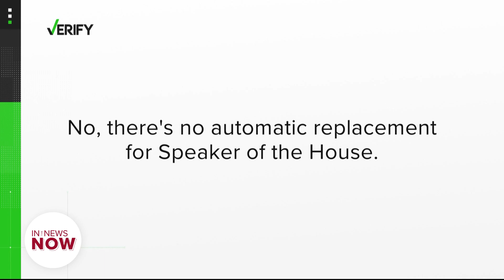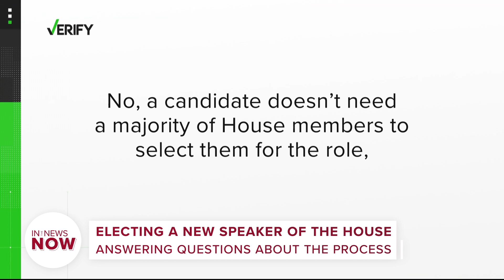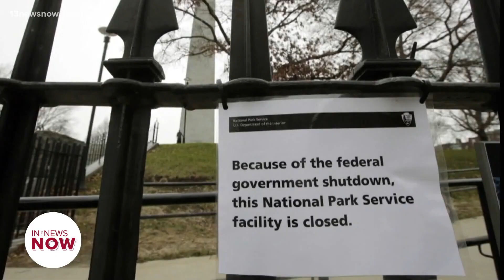What you need to know about Rep. Kevin McCarthy being ousted as Speaker of House | In the News Now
Former House Speaker Kevin McCarthy has been voted out of the job in an extraordinary showdown, a first in U.S. history. The 216-210 vote was forced by a contingent of hard-right conservatives and throws the House and its Republican leadership into chaos. Stephanie Haney shares what you need to know about the chaos moving forward, In The News Now.